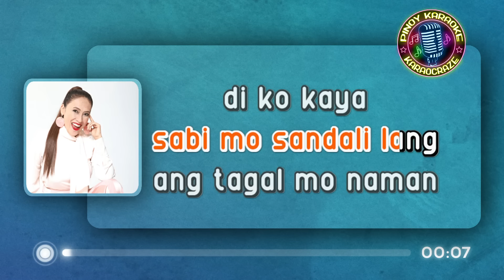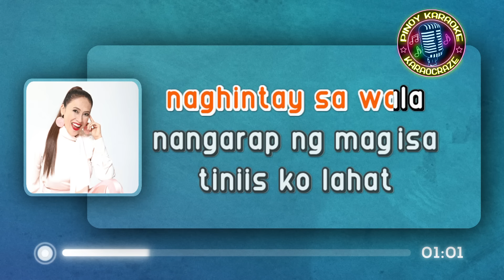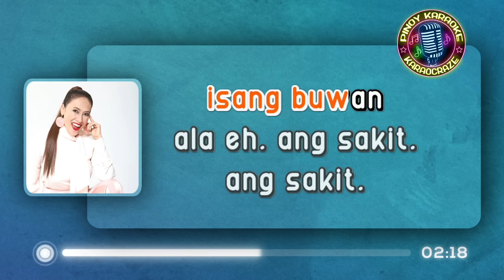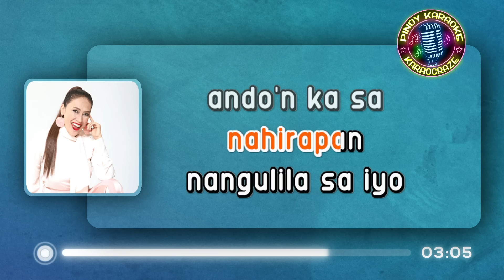SI MANLOLOKO - Ai Ai Delas Alas (KARAOKE Version)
Si Manloloko - Ai Ai Delas Alas

Lyrics:

Ala eh, ang sakit, sabi mo, "Sandali lang"
Ang tagal mo naman, 'di ko kaya ang gay-an
Ala eh, bakit ga kita ay pinayagan?
Ala eh, 'kala ko kakayanin ko naman

No'ng ikaw ay sumakay (no'ng ikaw ay sumakay)
Labis akong nahirapan (labis akong nahirapan)
Nangulila sa iyo (nangulila sa iyo)
Nando'n ka sa karagatan (nando'n ka sa karagatan)

Tiniis ko ang lahat (tiniis ko ang lahat)
Dahil ikaw ay seaman (dahil ikaw ay seaman)
Si manloloko ka pala (si manloloko ka pala)
Dahil ako'y pinalitan

Ala eh, ang sakit, sabi mo'y babalik ka
Ni sulat ay wala, nagmukha akong tanga
Naghintay sa wala, nangarap na mag-isa
Tiniis ko lahat, lolokohin lang pala

Dahil ako'y pinalitan

Dahil ako'y pinalitan

Ala eh, ang sakit, aking nabalitaan
Umuwi ka na daw, noon pang isang buwan
Ala eh, ang sakit, ang sakit-sakit naman
Ang hapdi, ang hapdi, puso ko'y sinugatan

Dahil ako'y pinalitan

Dahil ako'y pinalitan

Dahil ako'y pinalitan
Dahil ako'y pinalitan...

si manloloko ai ai delas alas karaoke
si manloloko karaoke
si manloloko karaocraze
ai ai delas alas karaoke